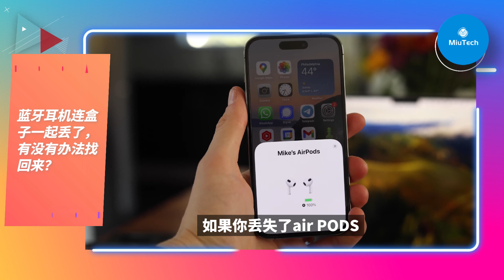藍牙耳機連盒子一起丟了，有沒有辦法找回來？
藍牙耳機連充電盒一起丟了，有沒有辦法找回來？
歡迎收看我的視頻，本頻道所有選題均來自搜尋引擎熱點搜索及問答平台上的熱門問題，謝謝你的關注和支持~
您還可以在以下的地方找到我：
Twitter(X):miutech_cn
微信公眾號：MiuTech
每月7RMB不到，300M高速帶寬，全球節點，解鎖流媒體和GPT，免去自建節點或免費節點不穩定的痛苦！💫